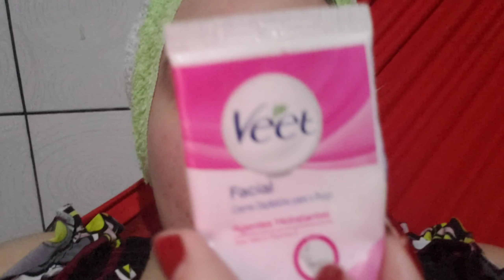Depilando o Buço com VEET Creme Depilatório - Depilação SEM DOR!